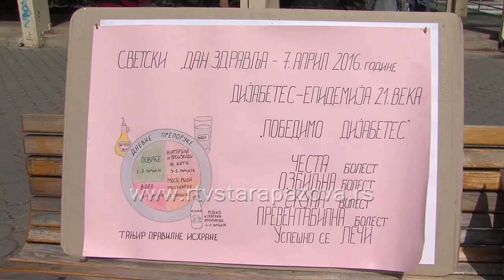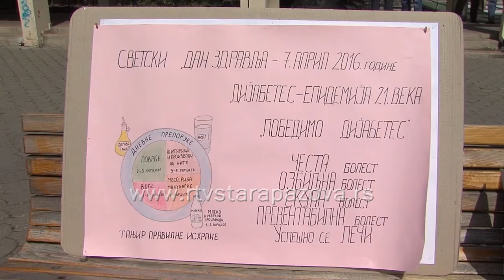Svetski dan zdravlja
Ove godine Svetski dan zdravlja posvećen je šećernoj bolesti, a obeležen je i u Staroj Pazovi, akcijom koju je organizovao staropazovački Dom zdravlja, kako bi se  sugrađanima ukazalo na važnost prevencije. Ohrabruje činjenica da promenom stila života, može da se smanji rizik za nastanak dijabetesa.